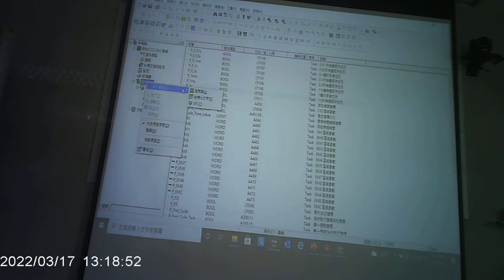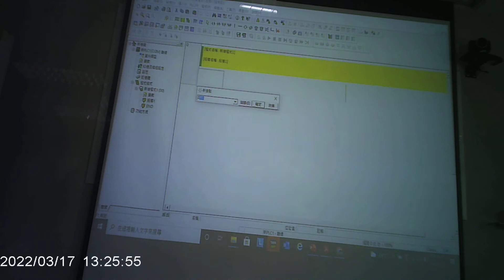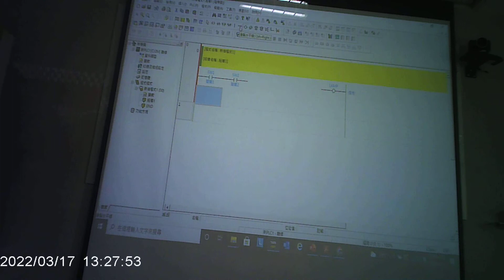PLC課程-Day1_20